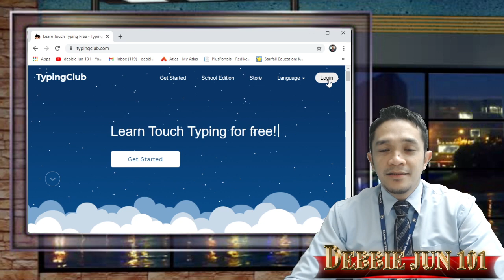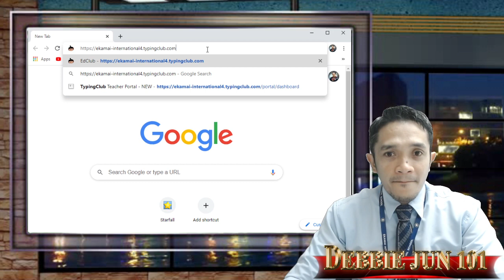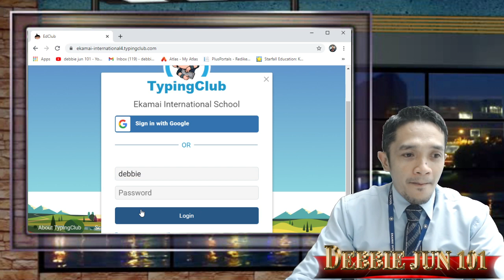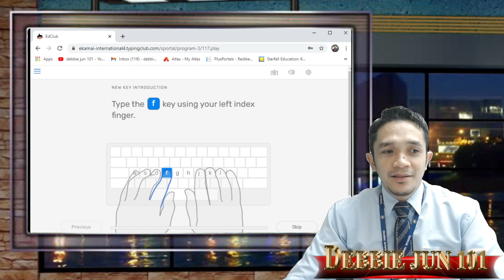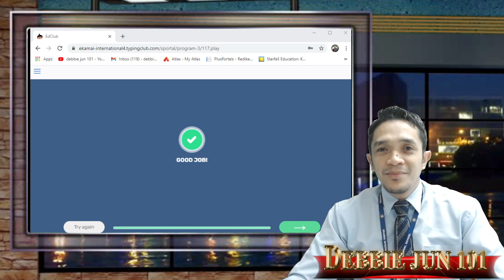How to Login to Typing Club 2020 | Video Tutorial on Keyboarding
Typing Club is an online program that teaches students how to type on a QWERTY keyboard. Students learn where each letter is located on the keyboard and which finger they should use to type each letter. ... There are 100 lessons you can do to practice your typing skills.